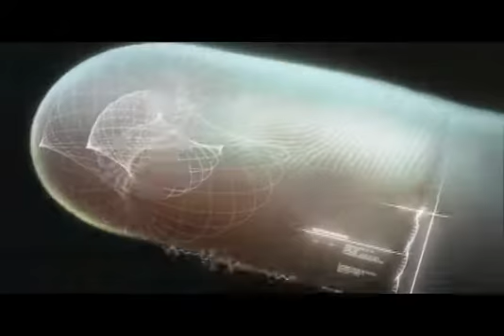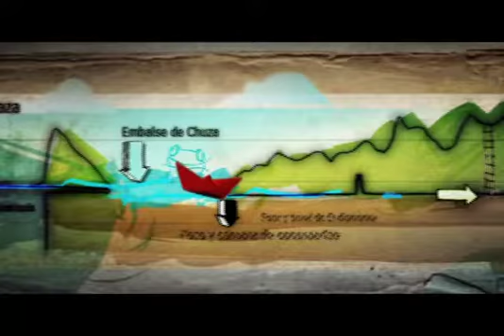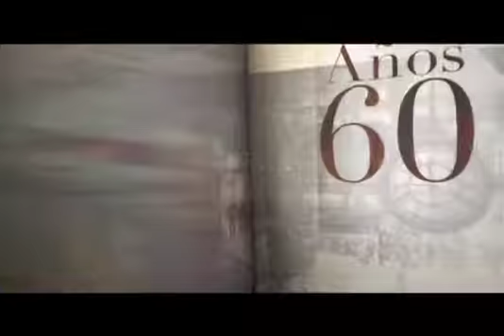Reel POST PRODUCCION RCN COMERCIALES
Editor: Miguel Angel Gomez